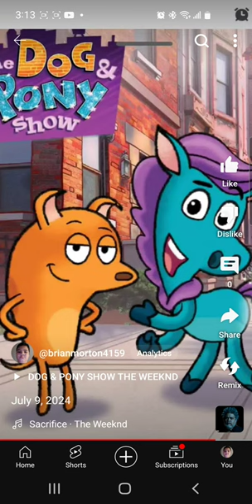July 9, 2024